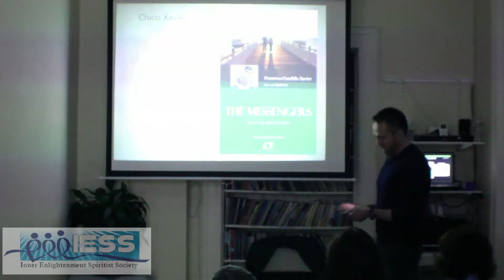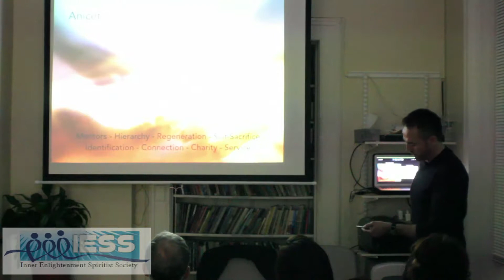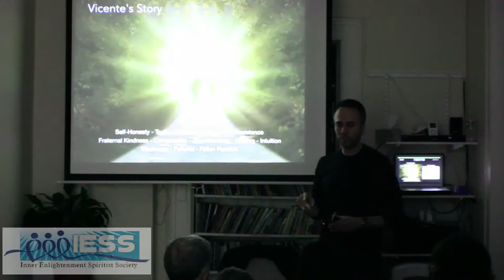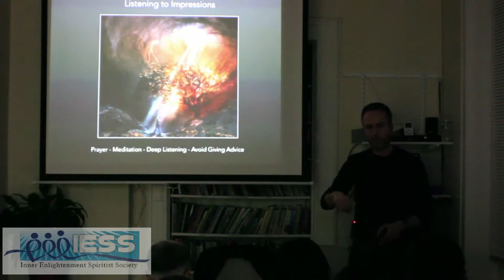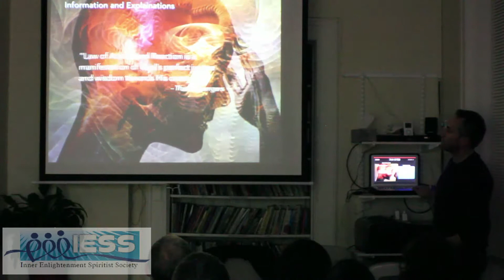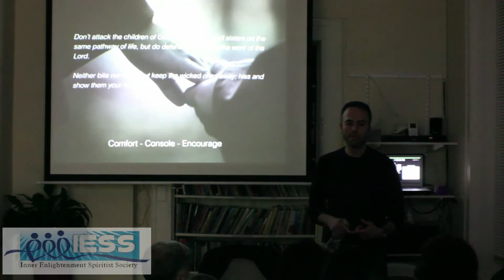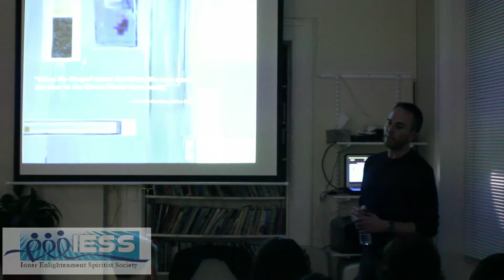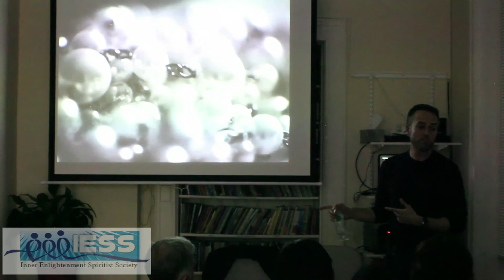"The Messengers", by TJ Jackson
"The Messengers", by TJ Jackson, at IESS - Inner Enlightenment Spiritist Society, NYC - February / 2015.

TJ Jackson has worked for 16 years in the publishing industry and 10 years as Director of Advertising and Marketing at Men's & Women's Health Magazine and Best Life Magazine. In 2009, TJ left publishing to dedicate his time to his spiritual life. He is currently dedicating his time to Housing Works East, NY. He is a practitioner at IESS since 2009, he dedicates himself to the spiritual healing & assists on Sunday and Tuesday meeting study group.